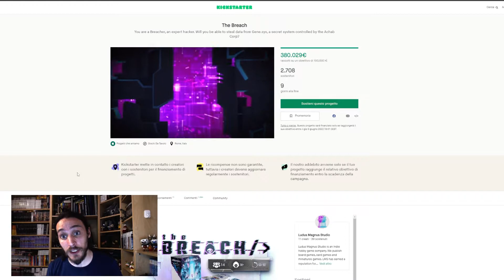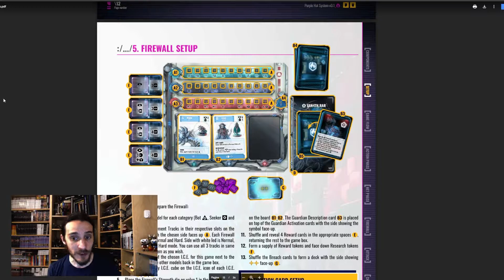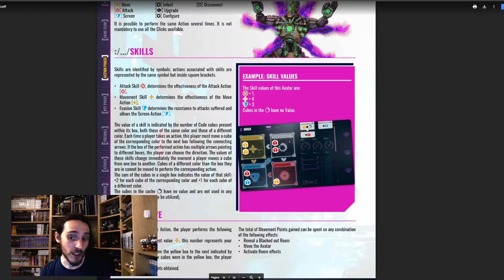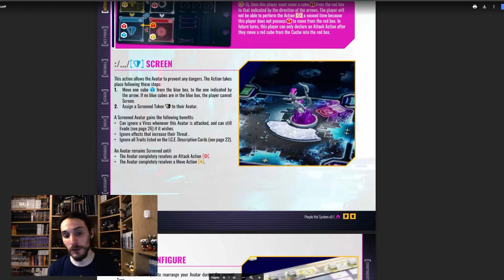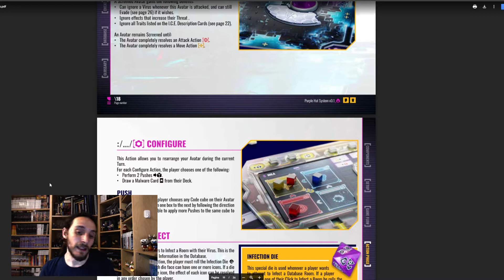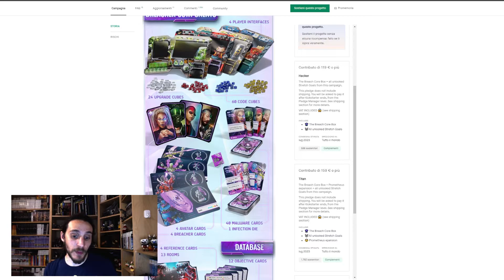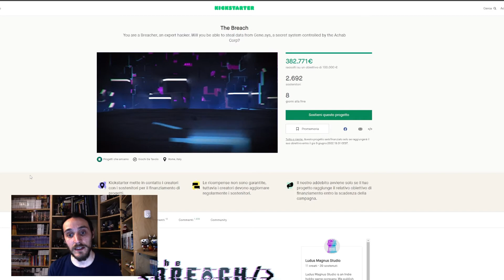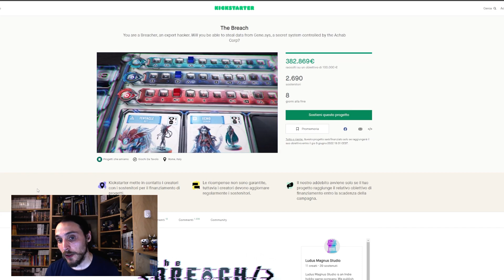The Breach - Analisi del gioco e della Campagna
In questo video andiamo a vedere la campagna di The Breach, ultima fatica di Ludus Magnus Studio, si tratta di un competitivo da 1 a 4 giocatore con un'ambientazione cyberpunk.
Il gioco sicuramente riesce a catturare l'occhio per le miniature eccezionali e lo stile grafico molto curato, le meccaniche sono interessanti e si vede che è un gioco su cui è stato risposto un certo impegno. Certe cose non mi hanno convinto pienamente, come un flusso di gioco troppo impostato ed una mole di contenuti limitata.

Timeline

00:00:00 Introduzione
00:01:31 Come si gioca
00:25:40 Contenuto
00:29:35 Conclusioni